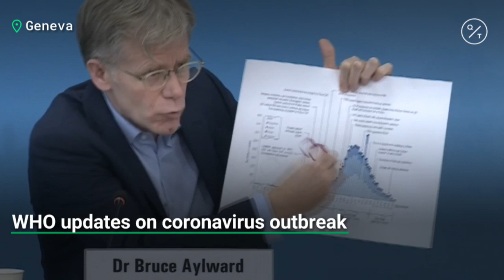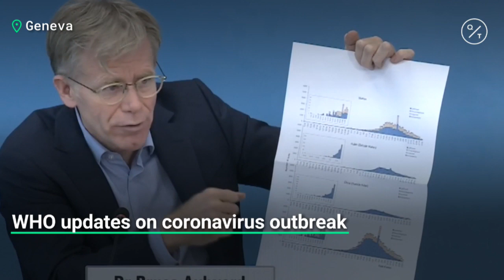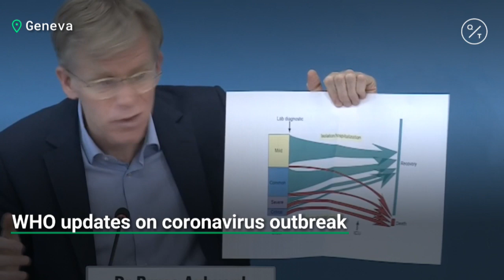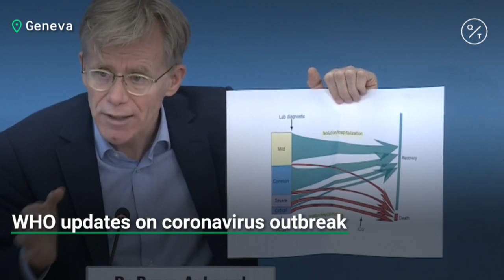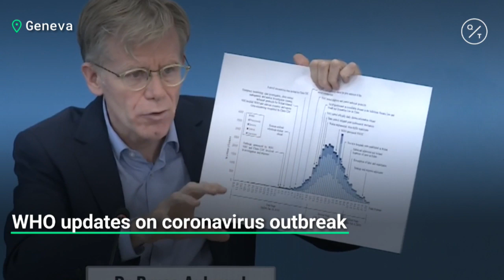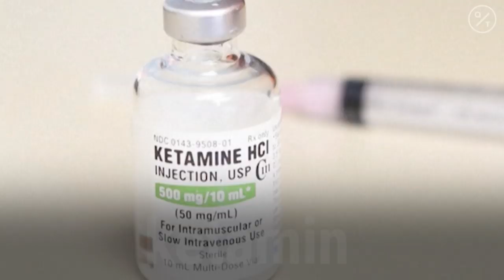WHO Hails China's Coronavirus Efforts, Tells Other Countries to Prepare Now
The team leader of a World Health Organization-China joint mission on COVID-19, the illness caused by the new coronavirus, on Tuesday praised China's response in trying to contain its spread.ChinaVirus Coronavirus CoronavirusOutbreak CoronavirusSymptoms COVID19 WHO WorldHealthOrganization CDC @World Health Organization (WHO)

During a news conference in Geneva, Dr. Bruce Aylward called China's various strategies - which include city lockdowns, the building of hospitals and the gathering of extensive amounts of detailed data - "an extraordinary mobilization."

Aylward said the outbreak in China had now "plateaued," adding hundreds of thousands of possible cases had been prevented thanks to the Chinese efforts.

In response to confirmed cases elsewhere in the world, Aylward said other countries could learn from China by rapidly identifying cases, finding or building the necessary medical facilities and engaging the population.

Aylward spoke after a visit to Wuhan - the Chinese city at the epicenter of the virus outbreak - where he headed a team that would gather information on the situation and report back to WHO chief Tedros Adhanom Ghebreyesus.